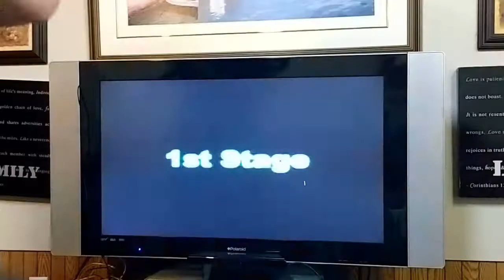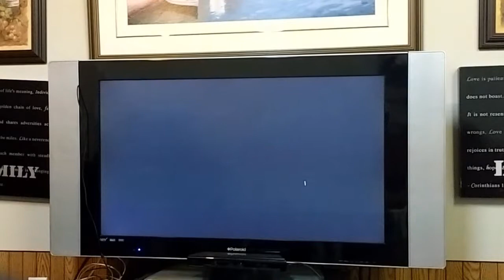me failing at DDR